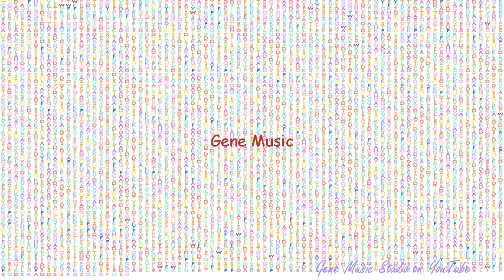Gene Music using Protein Sequence of AHNAK2 "AHNAK NUCLEOPROTEIN 2"